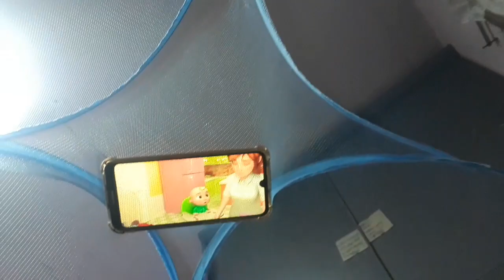DISMAYADO! MUNTIK PA MAGKASUNOG SA SOBRANG INIT..! PRODUCTIVE MORNING ROUTINE ❤️PARENTING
DISMAYADO! MUNTIK PA MAGKASUNOG SA SOBRANG INIT..!MORNING ROUTINE BILANG NANAY.